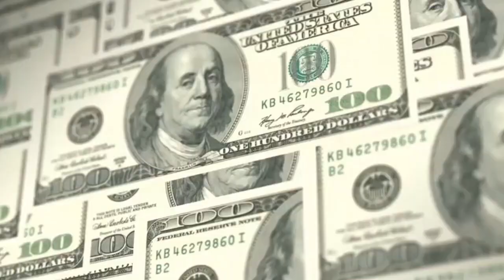Guajiro Agramontino es el canal de todos, sin excepción.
▫️ Si deseas apoyar al canal

▫️ Activa las Notificaciones y Comenta

▫️ Dale un toque a la Campanita para que suena bien

Gracias por tu interés en nosotros.